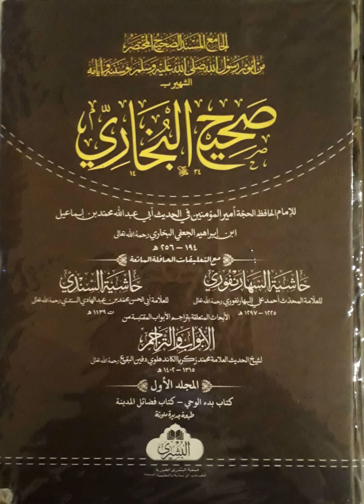B1 wudhu 35